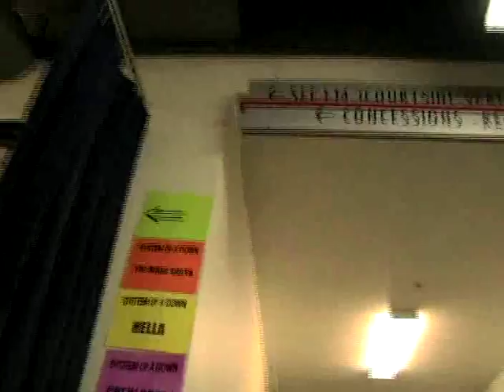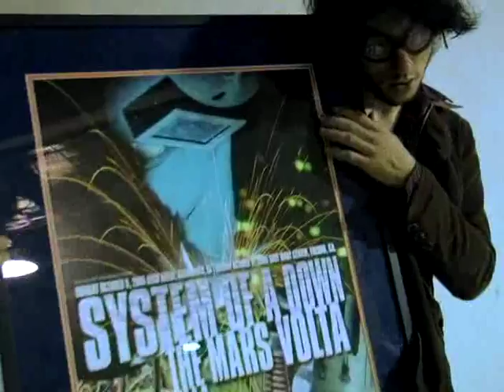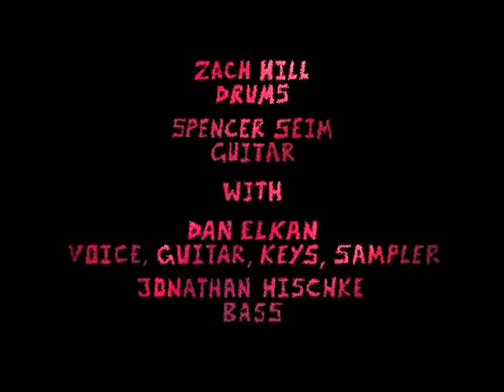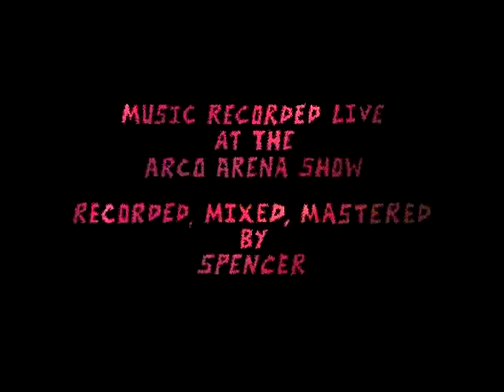HELLA PORTALS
pppporrrtallss